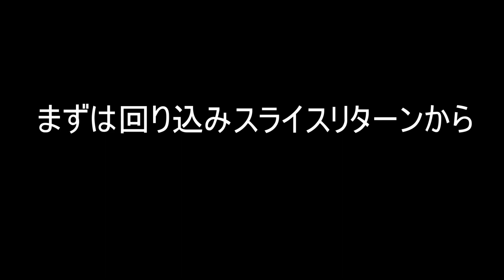【テニス】【シングル】バックスライスだけで勝つ方法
動画後半に出るショートクロスの練習方法は下の動画を参考にしていただければと思います。

シングルの基本事項

神奈川県横浜市戸塚区にあるワールドテニススクールでコーチをしております。
ワールドテニススクールHP